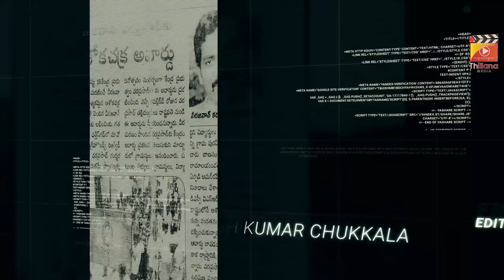JOHAR story of a REAL HERO| With ENG Subtitles| Short Film| Karanam Vara Prasad | Naidu Babu Karedla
JOHAR story of a REAL HERO | Full Short Film | Karanam Vara Prasad | Written & Directed by Naidu Babu Karedla
Johar Short film is a true story of an unsung warrior Late Karanam Vara Prasad who fought with enemies until his last breath n saved his mates from the anti social elements n invited a bravery n holy death.

Late Sri Karanam Vara Prasad is born in Martur Village, Anakapalli Dist and he has started his life as a Sub inspector of police in armed reserve dept. After that he become as deputy assault commander in police in Gray Hounds department n got a good name as honest, brave n sincere officer.He has a special name in department for his bravery operations against anti social elements.
In the liu of his duties on April 17th, 2013 he went to a cumbing operation and unfortunately attacked by some anti social elements.In that war he fought like a lion and killed the main leader of that anti social activist group.But by the hard eye of nature on him, those anti social group got some upper hand in war and raised their attack more on the police force.At that time our real hero Karanam Vara Prasad shown his courage even with the wounded leg n saved all his mates and he become caught to that goons.He fought with them until last breath but finally he sacrifised his life to this land.
Government has been awarded him with Ashoka Chakra Medal in the same year after his death n people of Martur Village are established a statue of him in their village.But he is in the hearts of people n inspiring many to fought against the anti social activists.

                       JOHAR TO KARANAM VARA PRASAD

R K Guru Entertainments
HARI PRASAD YOUTH FOUNDATION
Rekha Boj proudly presents

Title : JOHAR
Caption : story of a real hero
Producer: Hari prasad Youth Foundation & K.sai kumar (Dj)
Editor, di, poster - Ch. Sai Kumar
Cinematography - Adari Pavan & Arun ( Drone)
Assistant director : Deepak Dantla
VFX - PJ
Lyric - Rockesh Reddy
Singer - PJ
Sound engineer & sfx - Adi Babu Doddi
Post Production - VFI Studios
Screenplay-Dialogues-Direction - Naidu Babu Karedla
Release : Thillana Youtube Channel

Thillana YouTube channel is maintained and managed by a South Indian Actress, Social Media Influencer, Dancer & YouTuber Rekha Boj. Thillana is an ideal platform for Short Films, Skits, Music Videos and any other creative original content in Telugu Language, for budding film makers, and experienced directors alike.